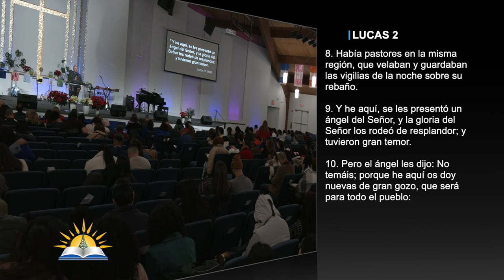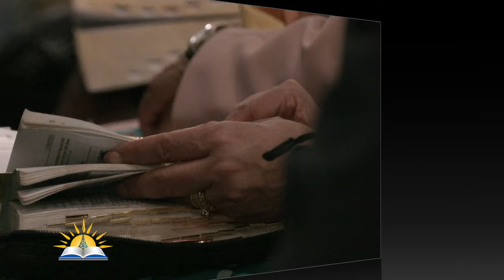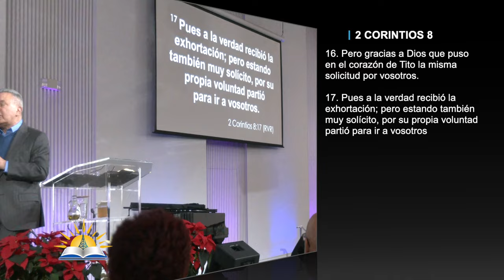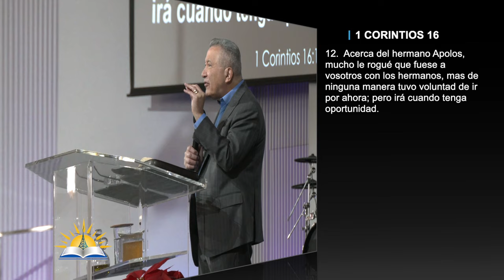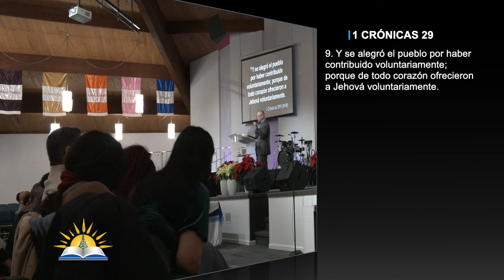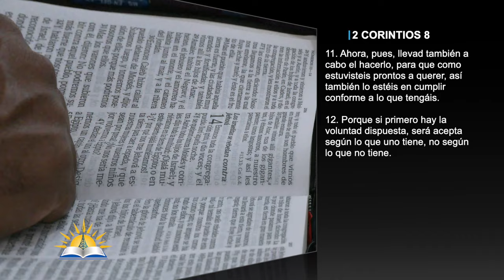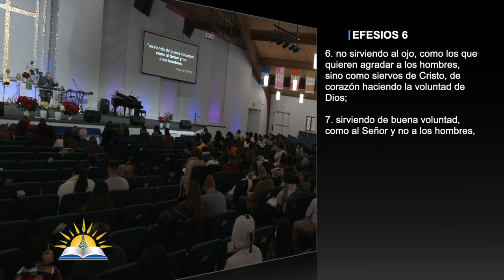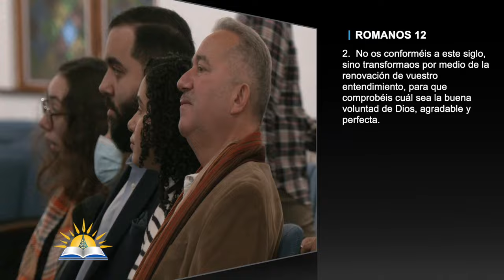La guerra por nuestra voluntad #3 - La buena voluntad de Dios - Pastor Juan Radhamés Fernández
Tema: La guerra por nuestra voluntad #3 - La buena voluntad de Dios

Versos:
Lucas 2:8-20
1 Corintios 7:37
 2 Corintios 8:16-17
1 Corintios 16:12
1 Crónicas 29:9
1 Crónicas 29:17-18
1 Crónicas 28:9
2 Corintios 8:10-12
1 Corintios 9:17
2 Corintios 9:1-2
Efesios 6:6-7
Filipenses 2:12-13
Lucas 15:29
Efesios 1:5, 11
Romanos 8:32
Romanos 12:2
Colosenses 3:23
1 Corintios 10:31

¿Quiénes somos?

CCLI # 11207910
Church Streaming & Podcast License
CCLI # CSPL060797